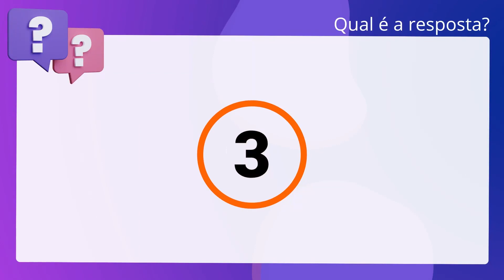QScon Direito: [Art. 113, RI-TRT 14] Texto de Lei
De acordo com o Regimento Interno do TRT da 14ª Região, no que se refere a ação. de Habeas Corpus, é correto afirmar que decorrido o prazo de agravo interno, os. autos serão remetidos ao Ministério Público do Trabalho para manifestação em 5. dias úteis.

Gabarito: Falso